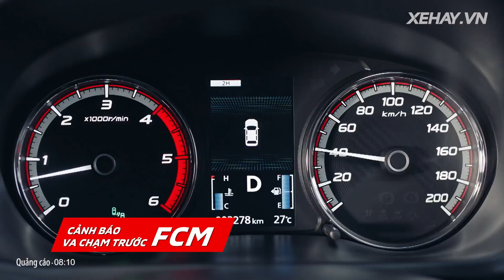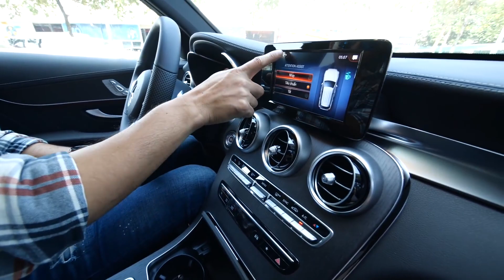Lái thử GLC 300 AMG nhập khẩu - Có gì hot mà CHÁY HÀNG? | XE HAY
▬▬▬ஜ۩ 🚘 ۩ஜ▬▬▬
Các Video trên kênh Xe Hay TV đăng lên đều có ghi nguồn gốc và link kênh chính của Xe hay.
Nhằm mục đích Pg kênh của Xe hay đến mọi người về những dòng xe mới nhất của anh Hùng Lâm.
Nếu có phản hồi về bản quyền về video của chủ sở hữu Xe hay chúng tôi sẽ xóa video theo yêu cầu.